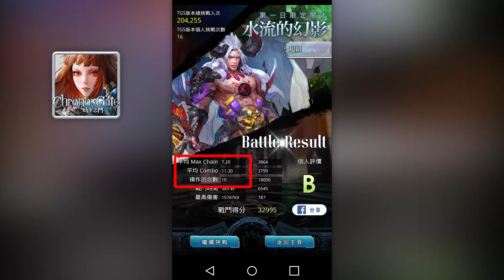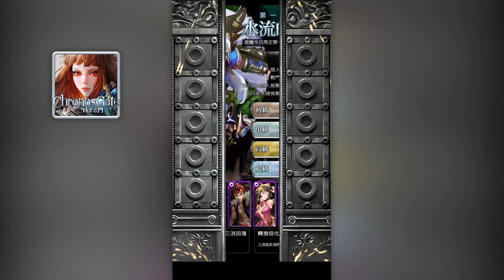Chronos Gate | 十一回暴力不解釋 | 水流的幻影 超級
Record :
Open Boardcaster Software

Post Production :
Premiere
Audition